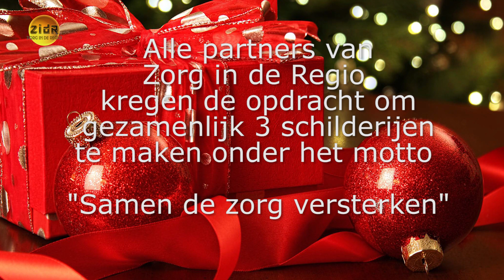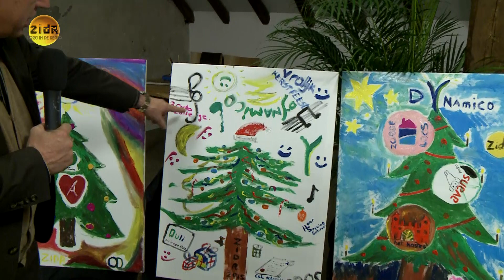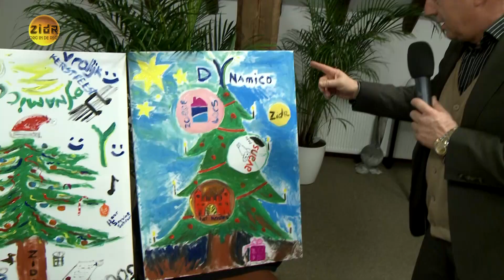Kerstuitzending ZidR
Beschrijving